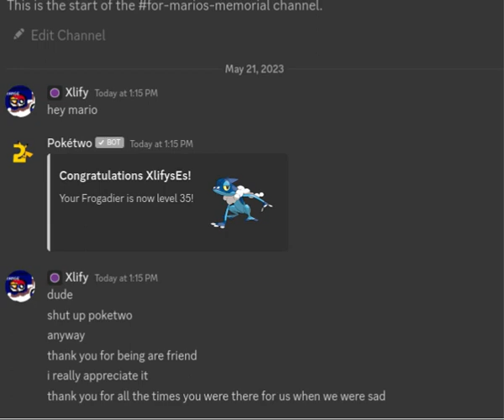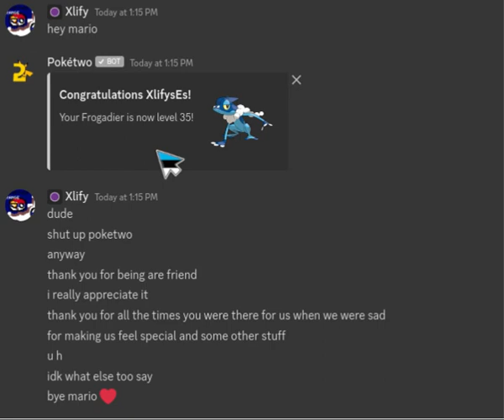My Tribute. Goodbye to you all. (MARIOPRZZ 2021-2023)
Thank you guys. I really liked it. 💚